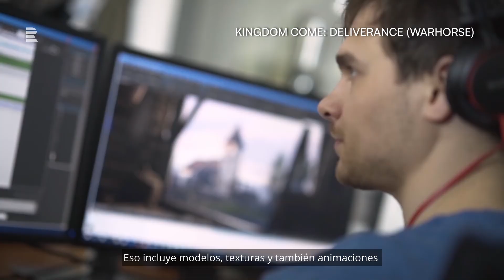Warhorse: ¿Cuál es la clave del juego Kingdom Come: Deliverance?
⚔️Combates de época, lugares reales y precisión histórica. A presar de que Warhorse solo haya publicado un videojuego durante sus 12 años de existencia, su éxito es mundial. ¿En qué se basa el carácter único del juego? ¿Y cómo se consigue que sea tan realista la parte visual del mundo del juego?

🏰 No se pierdan el séptimo capítulo de la serie Universos Infinitos que Radio Praga Internacional ha elaborado en colaboración con los Centros Checos. El  invitado es Martin Klíma, productor del estudio Warhorse.